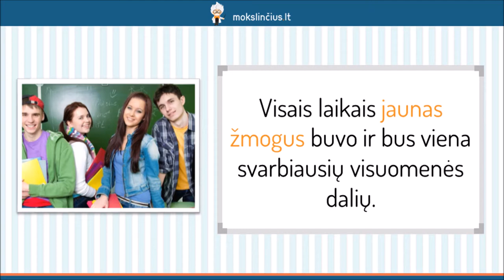Džeromas Deividas Selindžeris ir Jurga Ivanauskaitė – Jaunas žmogus literatūroje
Šioje pamokoje kalbėsime apie jauną žmogų literatūroje. Prisiminsime, kuo jaunystė svarbi siurrealistams bei kaip šis gyvenimo tarpsnis vaizduojamas V. Goldingo romane “Musių valdovas”, P. Cvirkos apsakyme “Bernas, norėjęs amžinai žirgu joti” ir novelėje “Kurpės”. Kiek plačiau aptarsime visiems gerai žinoma Džeromo Deivido Selindžerio romaną “Rugiuose prie bedugnės” ir du lietuvių autorius: Jurga Ivanauskaitę bei Vytautą Račicką.